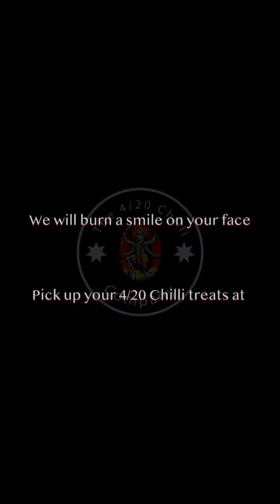SUPER HOT SCANDINAVIAN CHILLI EXTRACT VS LEARNING SCANDINAVIAN DRINKING SONGS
Is it possible to learn the  traditional drinking songs  of Sweden whilst consuming their locally made super hot chilli extracts? 4/20 Chilli Sach finds out (rather painfully!)

Experts & Idiots Ep.44 Featuring The Chili Viking.